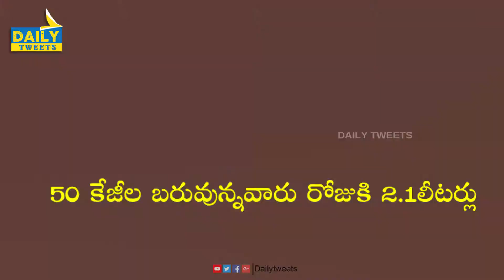How Much Water You Should Drink According To Your Body Weight?? || Daily Tweets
Hello And Welcome To Daily Tweets Entertainments Youtube Official Channel . Get all the latest updates on the latest happening in Tollywood, Inspiring videos in Telugu, Latest News,Tollywood Updates, Tollywood News,Latest Updates,Celebrity News,Celebrity Updates,Health Tips,Gossips,Latest Films,Movies Reviews,Interesting Videos,Viral videos,Fun,Education,Entertainment,Tradition, And Political News. Hope You Will Enjoy Our Videos.